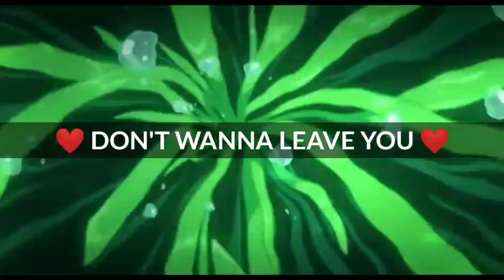A Silent Voice AMV | Don't Wanna Leave You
4. **Japanese AMV Beats:** Feel the energy of Japanese music. [Watch Now] Welcome to Trigon studio, your home for the best AMV content on YouTube! Today, we have a new video for you featuring the anime "Silent Voice" set to the song "Don't Wanna Leave You."

We've spent hours carefully selecting the perfect scenes and moments from the anime to perfectly match the emotional lyrics of the song, creating a truly heart-wrenching and moving video.

If you're a fan of "Silent Voice" or just love great AMV content, be sure to give this video a watch and don't forget to hit the like and subscribe button to stay up to date with all of our new releases.